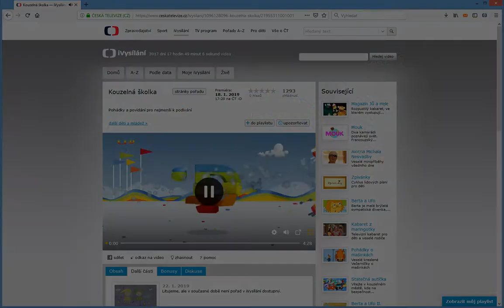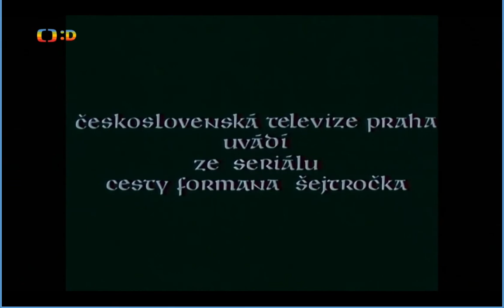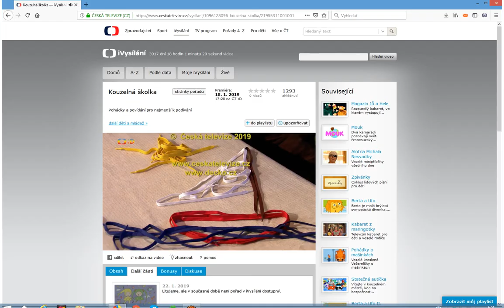Kouzelná školka s Michalem a Františkem 2019